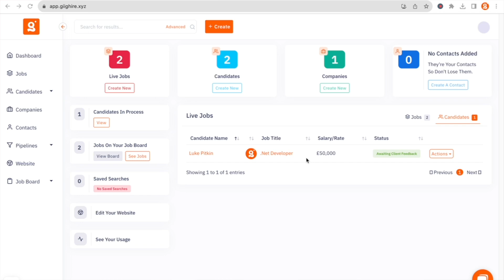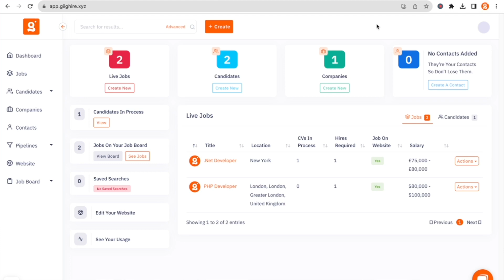Free Recruitment Chrome App - Download For FREE Today!!!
For the last 6 months we've been giving away free recruitment software which is now been downloaded by over 700 recruiters!

Inside the free platform you get access to the follow tools which will help you start to track and manage your recruitment business:

- Free CRM
- Free ATS
- Free Website Builder
- Free Jon Board
- Free AI Recruitment tools

Inside of the Giig Hire platform, you get everything you need to get started without paying a penny.

This video will run you through how you can turn the Giig platform into a Chrome app so you can keep it on your desktop and quickly access it when you fire up your laptop in the morning.